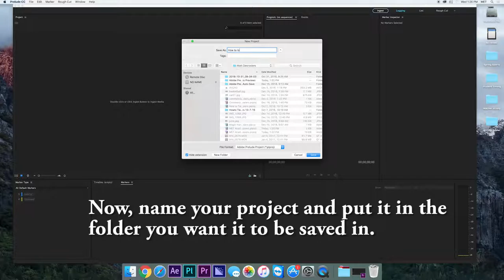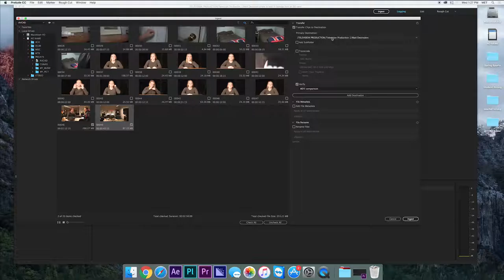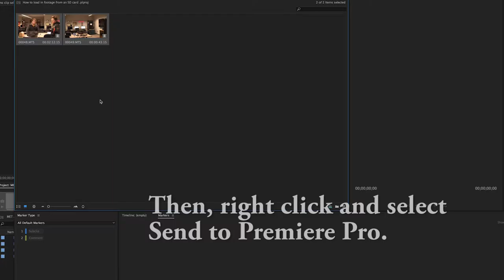MET Academy: Loading in HD footage from an SD Card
Produced: January 2017
by Matt Desrosiers
Television Production 1